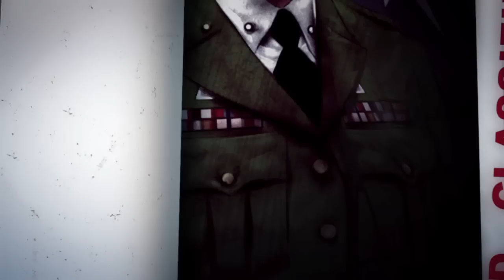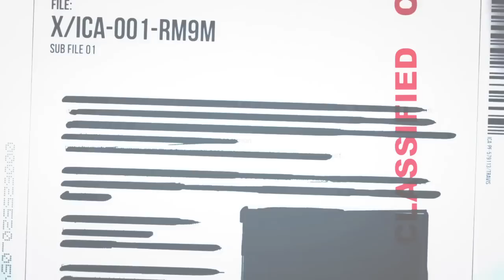Hitman Absolution Benjamin Travis Official Trailer